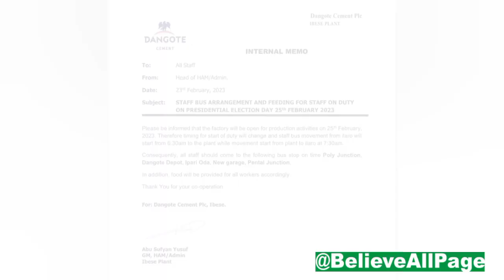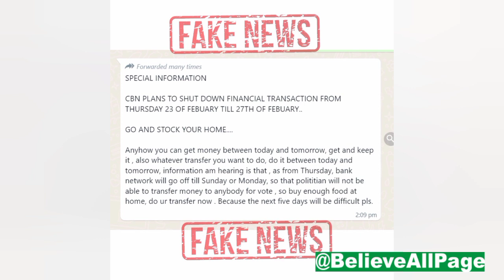Dangote in trouble over election day decisions, CBN reacts to fake news